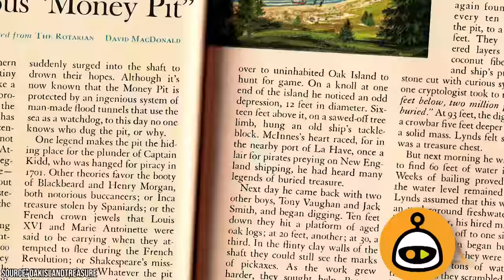The Curse of Oak Island Has Been Exposed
Mystery, history, and hidden pirate treasure–the reality TV series The Curse of Oak Island has it all. Oak Island is a small isle connected to mainland Nova Scotia by a bridge. The show centers around the exploits of American brothers Rick and Marty Lagina and their ragtag group of treasure hunting friends. They spend time on the island to hunt for the legendary bounty that’s buried there, as well as uncover Oak Island’s various mysteries.

Now in its eighth season, The Curse of Oak Island is well on its way to becoming a firm fan favorite. With each enigma the Lagina brothers attempt to uncover, whether it be by excavation or research, Oak Island seems a more curious place than before. But are the mysteries and historical finds depicted in this suspenseful TV show real? Some sources, including real historians, say no.

 First of all, the Lagina brothers are not archeologists or historians, though they consult with professionals like local researcher Laird Niven. They cough up the dough for the show themselves, not to mention they also own a lot of Oak Island. The infamous “money pit” might not even be real. Worst of all, some suspect the 2014 death of former show producer Matt Chisholm was no accident. Instead, it was an attempt to make sure his knowledge of a map of the island’s treasures stayed secret.

 History Channel is certainly onto a winner with The Curse of Oak Island, so it’s not surprising they’re happy to keep the series cloaked in intrigue. In this video, we demystify some of the wild claims made about the show and let you in on a few secrets the producers were keen to keep under wraps.

If you like your antiquity spiced with a dose of reality, be sure to hit the like button on this video and share it with the fellow mystery buffs in your life.